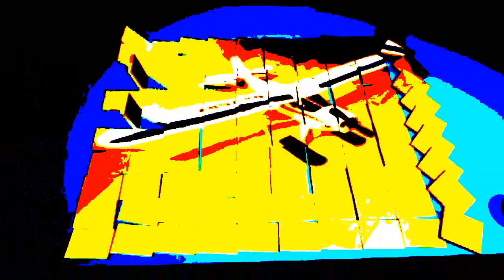FPV castle on the mountain